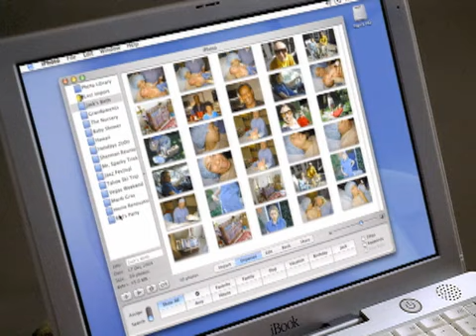iphoto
video anuncio